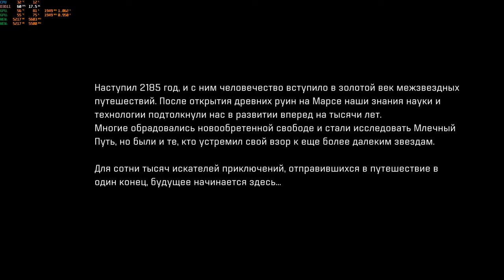Mass Effect Andromeda Test 4K Max Quality (Textures: High) GTX 1080 x 2 (2-Way SLI)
TV: 70" LG UM7450 Calibrated (Game Mode)
Motherboard: Asus Prime X399-A
CPU: AMD Threadripper 1900X 4.1GHz
Cooler: Thermalright Silver Arrow TR4
Memory: 32GB 3200MHz 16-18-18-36 (Quad-channel)
GPU1: INNO3D GeForce GTX 1080 iChill X4
GPU2: GIGABYTE GeForce GTX 1080 Xtreme Gaming Water
PSU: Corsair CX750
Nvidia Driver Version:442.59
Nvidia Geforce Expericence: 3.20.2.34